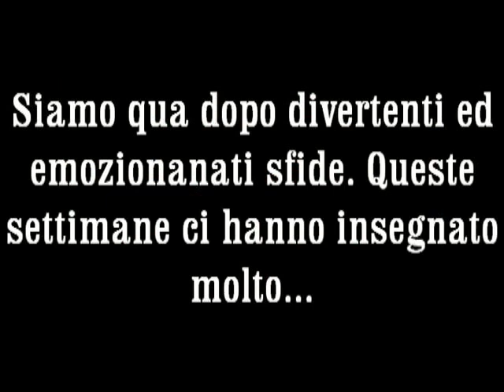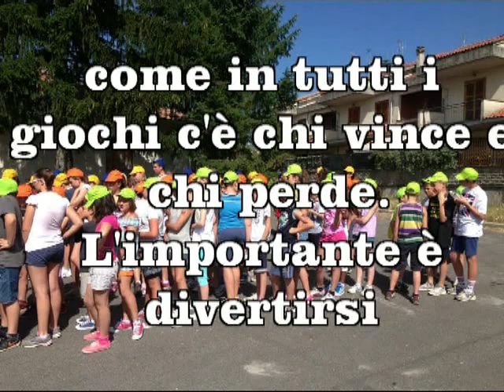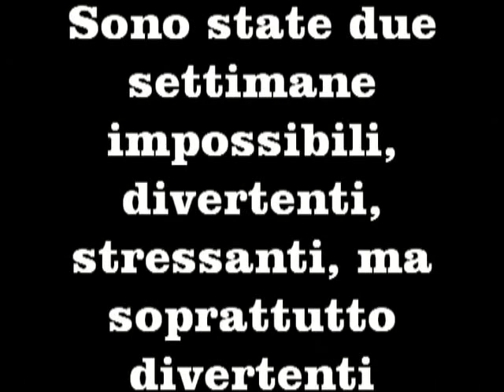grest vignanello 2013